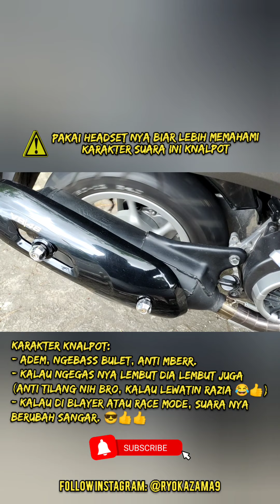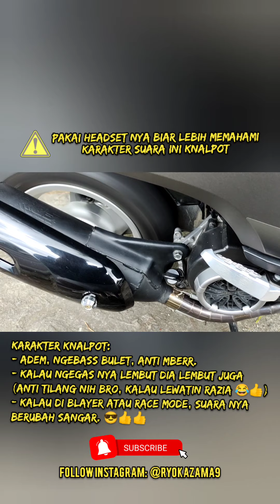THE BEST!! Test Sound Knalpot Tsukigi RRGS Adem Ngebass Bulet Gahar Anti Mberr di Scoopy ESP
Ini Knalpot Racing yang menurut gw pribadi cocok banget buat di perkotaan, knalpot racing tapi ga berisik, kalau di blayer gahar, manteb kan bro?
Knalpot adem ngebass halus.

Knalpot tsukigi scoopy fi ini merek RRGS.
sepertinya jg cocok knalpot buat beat fi esp atau beat street.
Harga gw beli 500rban
Cek aja di olshop, knalpotnya recommended nih bro.